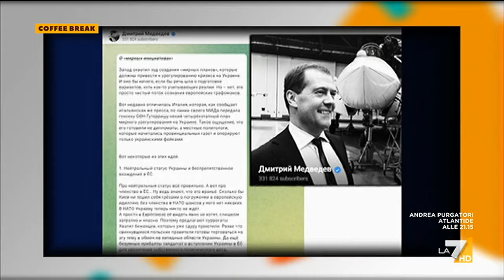Coffee Break 25/05/2022